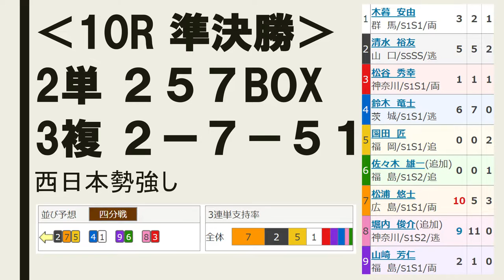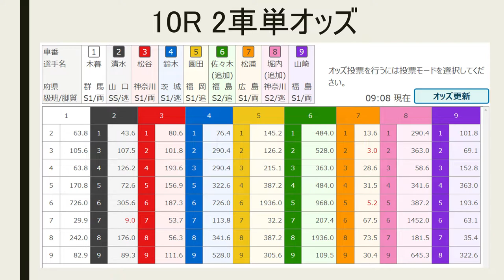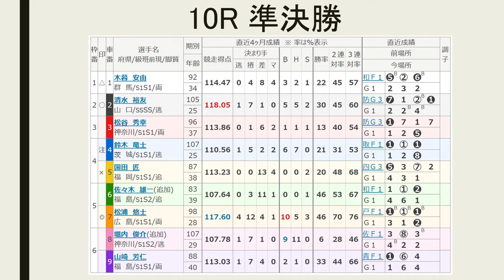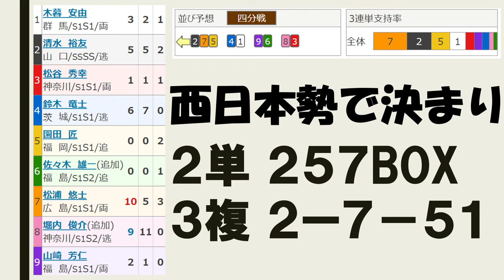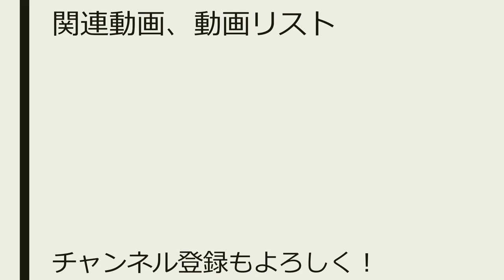【G1 小倉競輪祭 競輪 】 5日目 10R 準決勝【競輪予想 ：小倉競輪 Keirin 競輪祭 2019.11.23】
10レース　Ｓ級準決勝
(1)木暮安由　群馬92期
(2)清水裕友　山口105期
(3)松谷秀幸　神奈川96期
(4)鈴木竜士　茨城107期
(5)園田　匠　福岡87期
(6)佐々木雄一　福島83期
(7)松浦悠士　広島98期
(8)堀内俊介　神奈川107期
(9)山崎芳仁　福島88期

（8）堀内－（3）松谷
（9）山崎－（6）佐々木
（4）鈴木－（1）木暮
（2）清水－（7）松浦－（5）園田